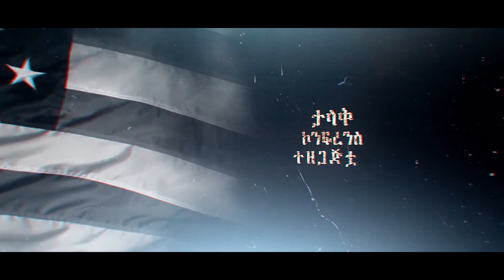ስለ ኢትዮጵያ እግዚአብሔር እንደዚህ ይላል II ነብይ መስፍን አለሙ እና ነብይት አስናቀች ባንጫ